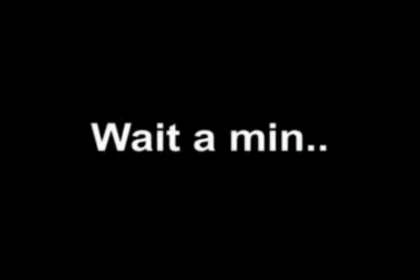CARTOON MISTAKES 2 : The Powerpuff Girls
POWERPUFF GIRLS! Are On this weeks slightly later Episode of Cartoon Mistakes 2. Another great Cartoon cartoon, from Cartoon Network. Watch for some interesting and weird mistakes in this great show.. So which was your favourite Powerpuff girl?

New episodes will be available every Saturday

Want More mistakes? Catch all of Season 1 right here;